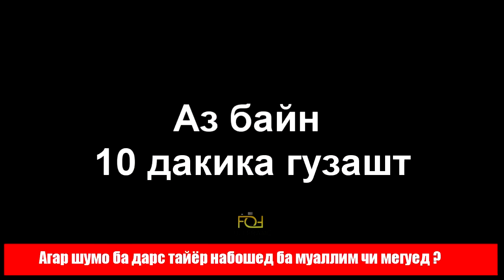Comedy kand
барномаи саволлинно камеди канд 2016с